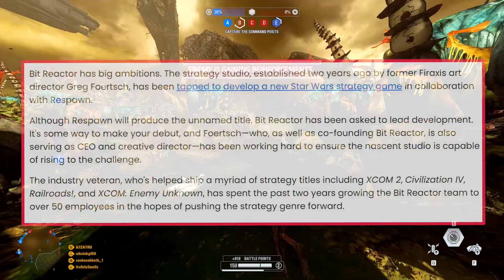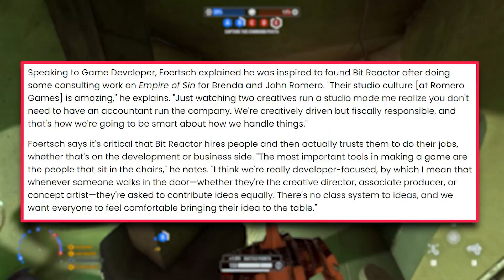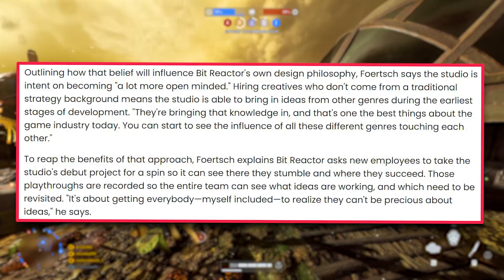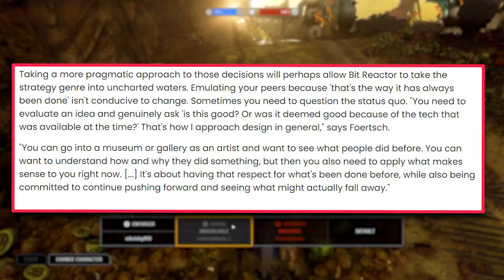NEW Star Wars Game Details REVEALED! Playtest Info!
NEW Star Wars Game Details REVEALED! Playtest Info! Bitreactor Star Wars Strategy Game.
Respawn Star WarsStrategy game
This video is PG, Family Friendly + No Swearing!